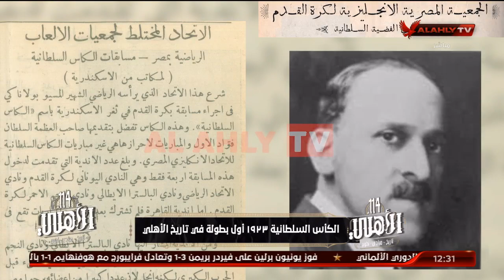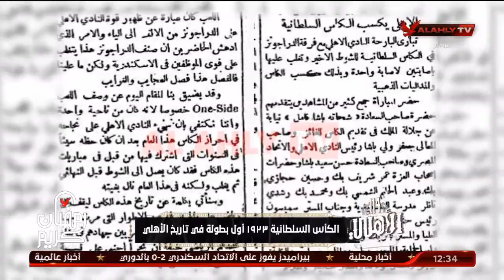الكأس السلطانية 1923 أول بطولة في تاريخ الأهلي